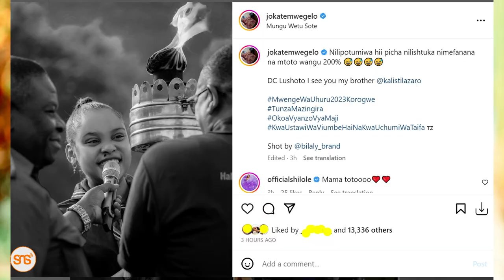JOKATE aandika kuwa anafanana na mtoto wake kwa 200%, WEMA SEPETU, SHILOLE waandika haya